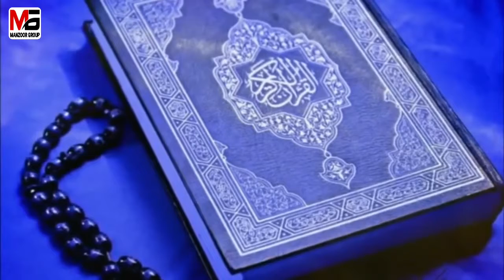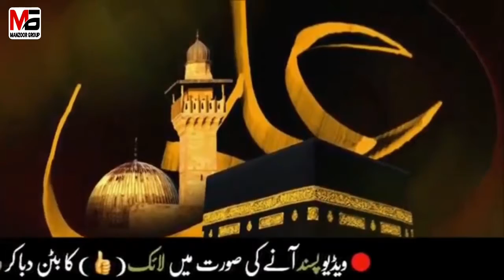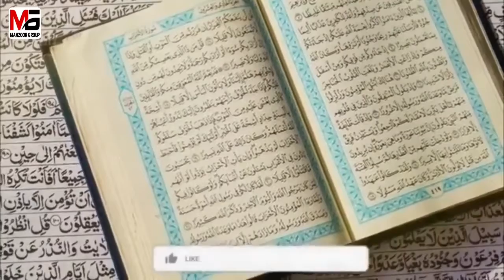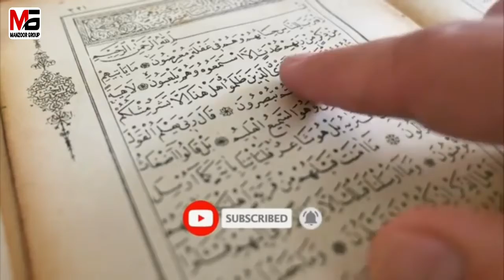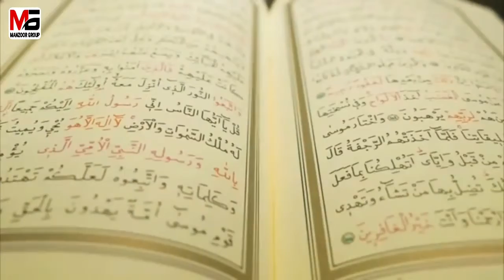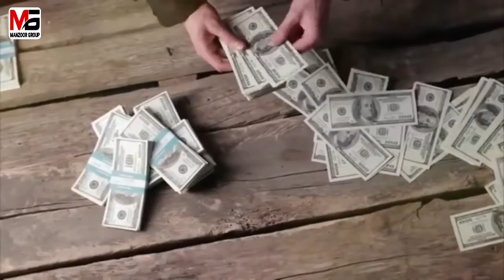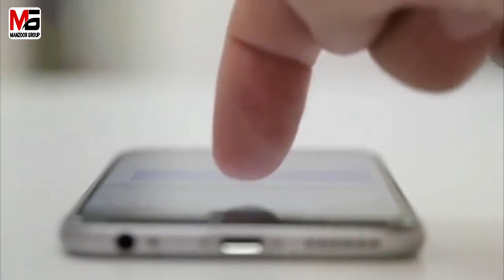Prindon ko Anaj Khilana Se Kiya Hota Hai Hazrat Ali ra Ka Farman